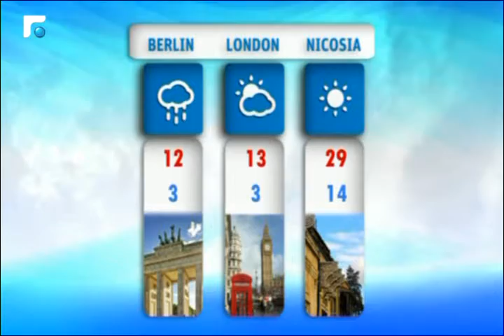نشرة الطقس 16/04/2016